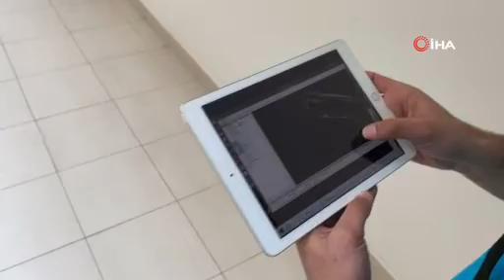Yerli Lazer Ölçüm Cihazı, Gerçek Hayatı Dijitale Ortama Taşıyor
Sakarya’da geliştirilen ‘Yerli Mobil Lazer Tarama Sistemi’, gözle görülen her türlü objeyi dijital ortamda 3 boyutlu hale getirilebiliyor. Yaklaşık 20 günde yapılan işi 1 güne indirebilen cihaz, harita, madencilik, ormancılık ve mimari alanlarda kullanılabiliyor.